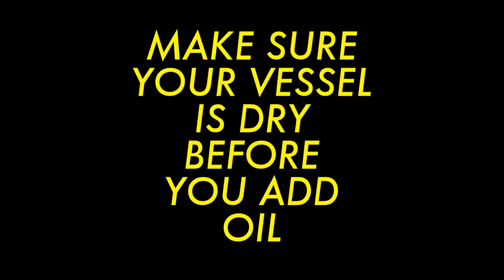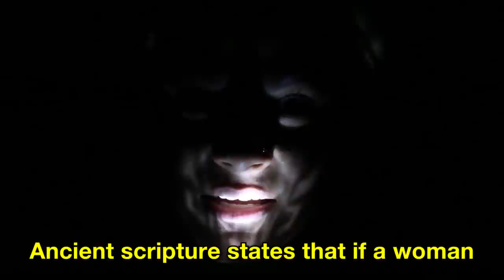How To... Feat. Srishti | BuzzFeed India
We heard you missed Srishti. We did our best and brought back Srishti's best moments in a video.

0:00 - How To Cook Every Indian Dish Ever
03:39 - How To Do Makeup
11:31 - How To Dress Up (Party Edition)